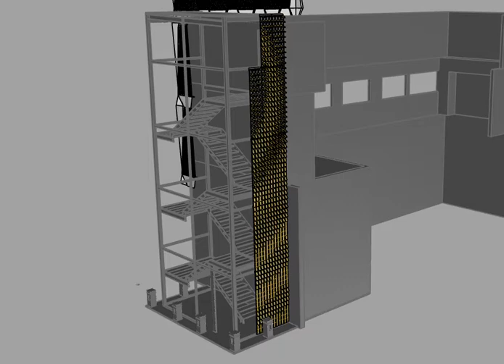Dragon skin_escalera MSH